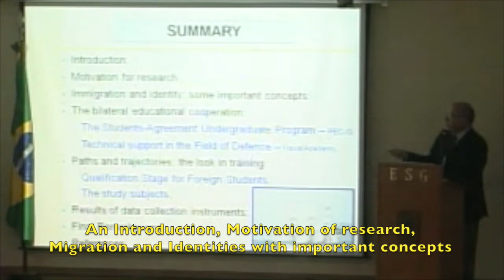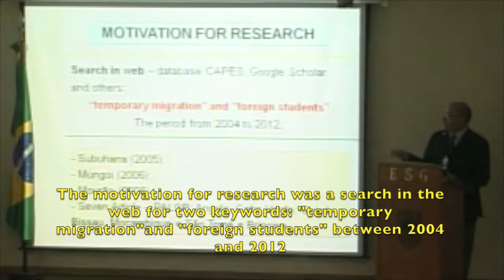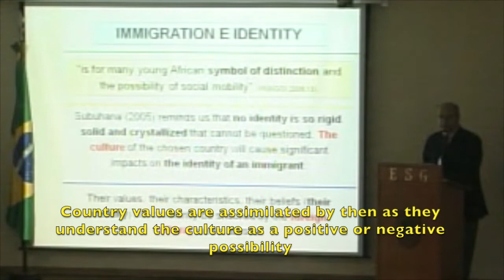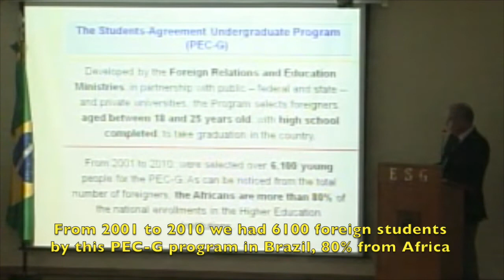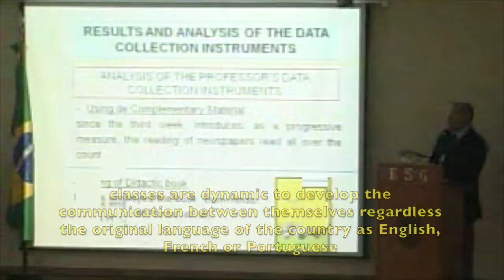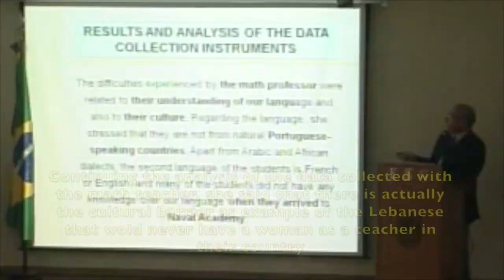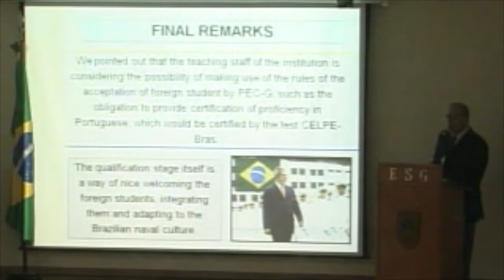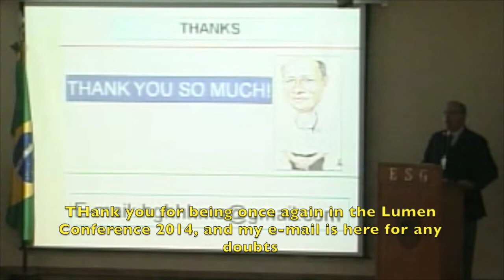Temporary migrants, young and also students... - Hercules Honorato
Author: Hercules Honorato

Title: Temporary migrants, young and also students: how to be a foreign in a military institution of superior education
Country: Brazil

Conference: International Conference Logos Universality Mentality Education Novelty (LUMEN)
10-12 Aprill 2014
Iasi, Romania

Manner of presentation: virtual